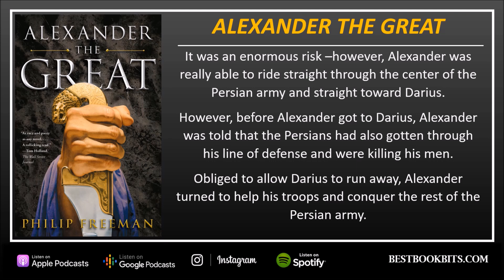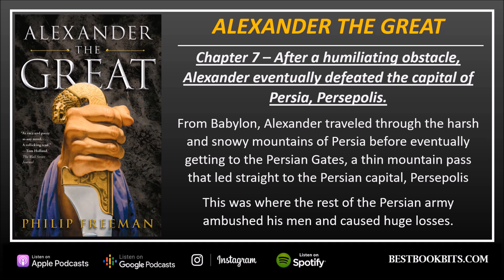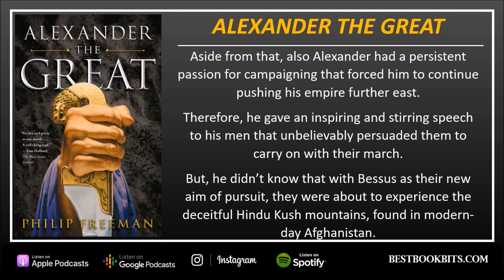Alexander the Great | Philip Freeman | Book Summary